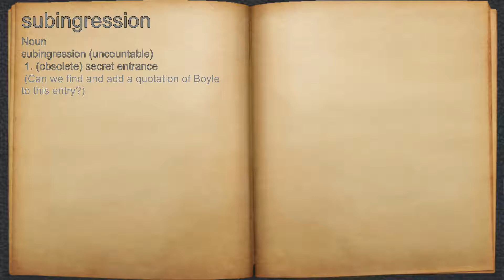What does subingression mean?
A spoken definition of subingression.

Intro Sound:
Typewriter - Tamskp